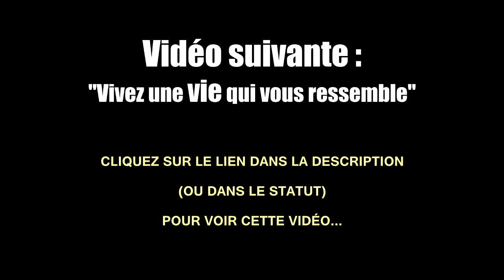Si nous commandons notre richesse...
Commander notre richesse, ou laisser notre richesse nous commander ?

(je publie plusieurs fois par semaine !)